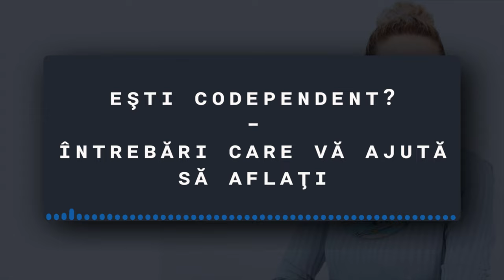Eşti codependent? - întrebări care vă ajută să aflaţi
Ce este codependenta? Daca nu sti daca esti codependent aceste intrebari te vor ajuta sa sti daca esti codependent sau poate narcisist.